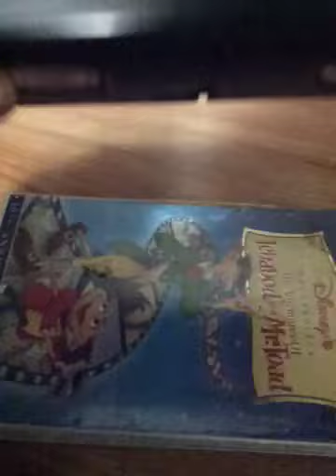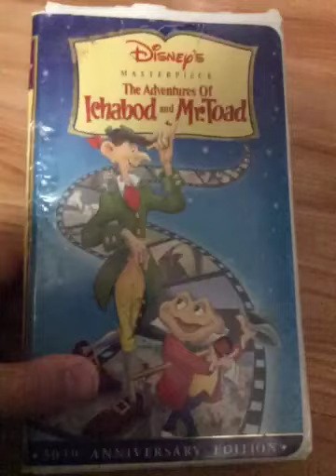The Adventures Of Ichabod And Mr Toad 1999 Vhs Review